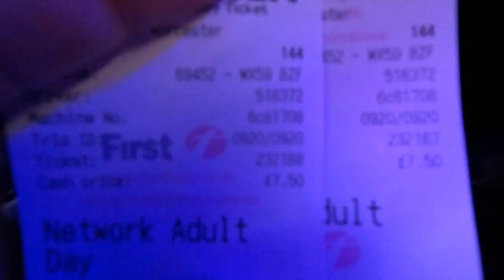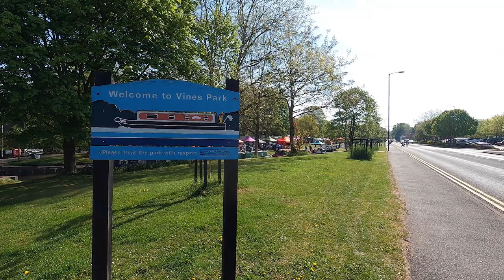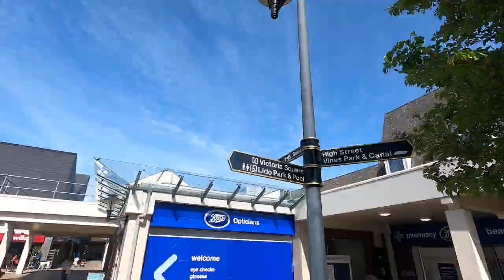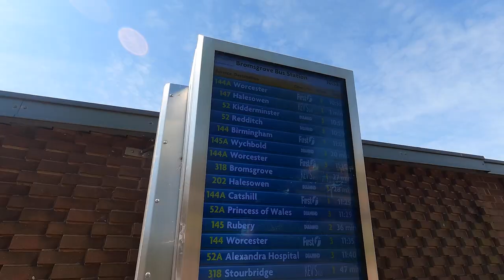The last day of the 144 to Birmingham - We need to talk about buses